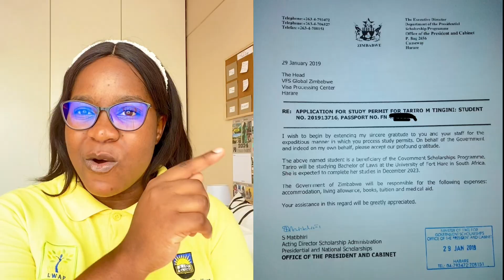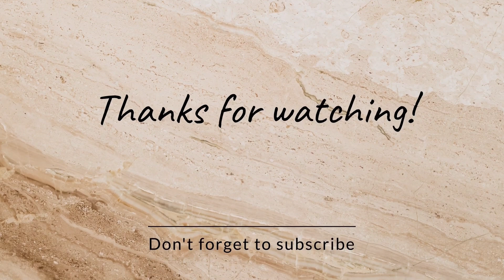Study in South Africa | The Selection Process & How Zimbabwe Presidential Scholarship Really Works!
In this video I share my experience as a former beneficiary of the Zimbabwe Presidential Scholarship. I was sponsored to pursue my degree in South Africa by Zimbabwean Government. So, I share my experience on how the precess goes about from the interview to being short listed to the Study Visa Application etc. This video is very informative it will really benefit someone who is interested rested in furthering their studies through the Presidential Scholarship.